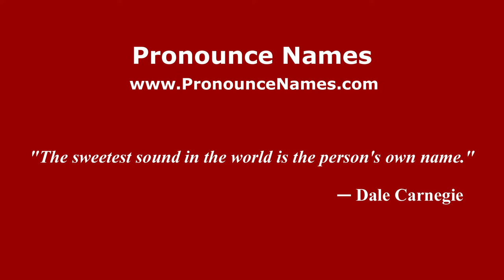How to pronounce Muzo (Colombian Spanish/Colombia) - PronounceNames.com